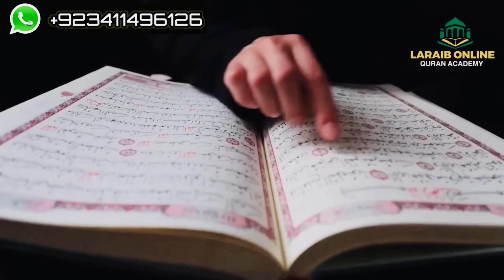Mai Ny Toh Madad Karni Thi….Magr Aysa Kya Huwa Jiski Waja Sy Baba G Naraz Ho Gaye | Aao Madad Karen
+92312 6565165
Title Mohsin nawaz
Allied Bank
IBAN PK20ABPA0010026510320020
Branch code 0835
Branch Name commercial Area satellite town Bahawalpur
21-JUN-1989
Address
satellite Town Bahawalpur